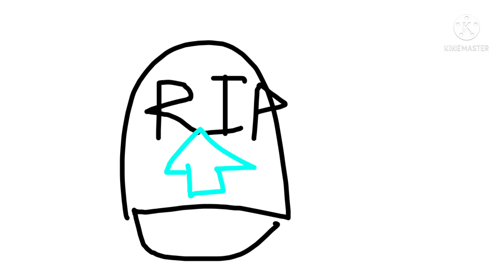She "borrows" my soul